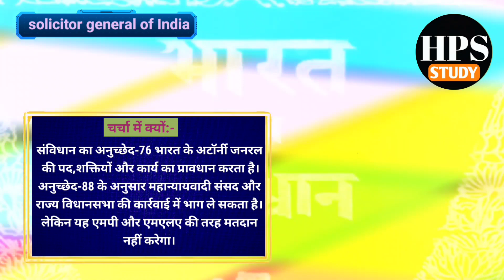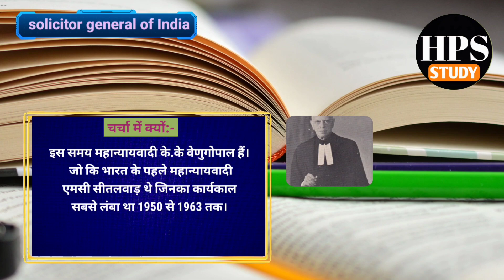हाल ही में भारत का सॉलिसिटर जनरल किसे नियुक्त किया गया है इसके संवैधानिक प्रावधान क्या है?